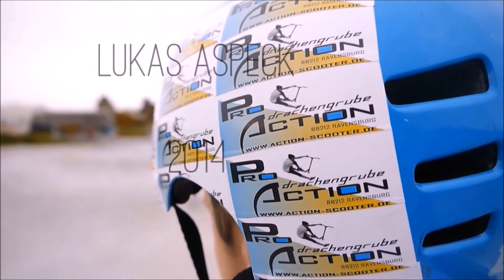Lukas Aspeck °2014°